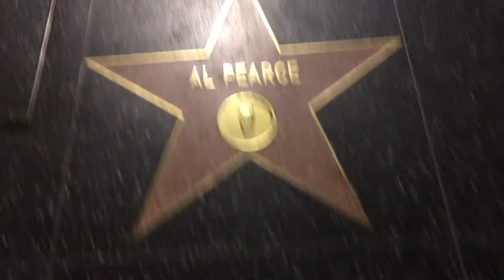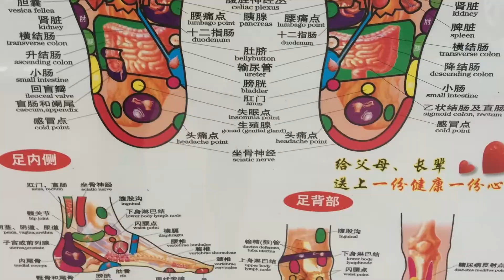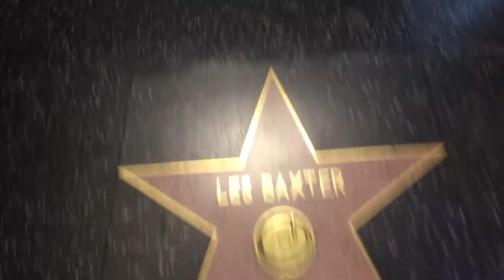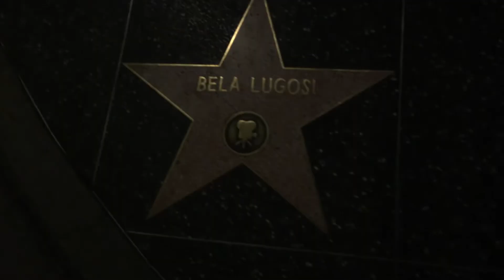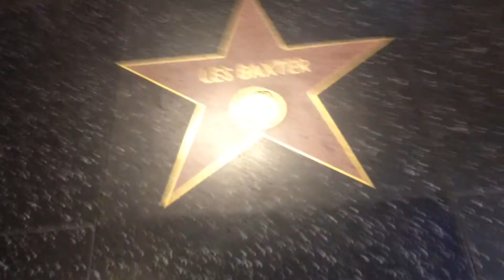Derek Sean Acevedo Test Tube Baby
This song is somewhat distorted as is intended...enjoy